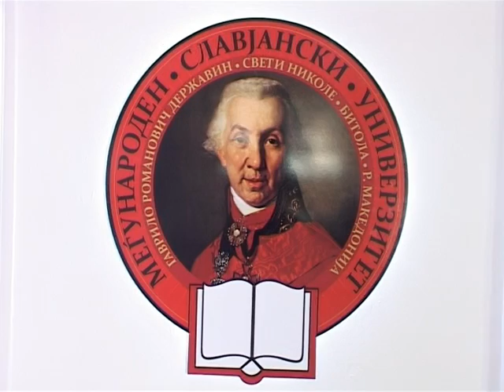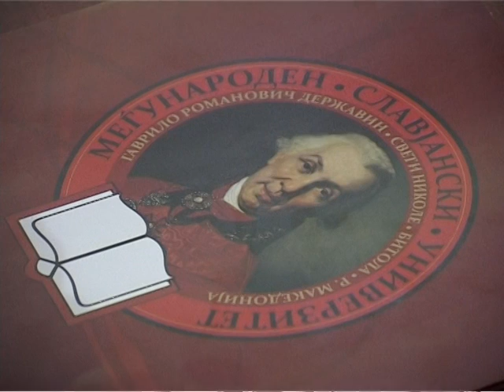10 години Славјански Универзитет